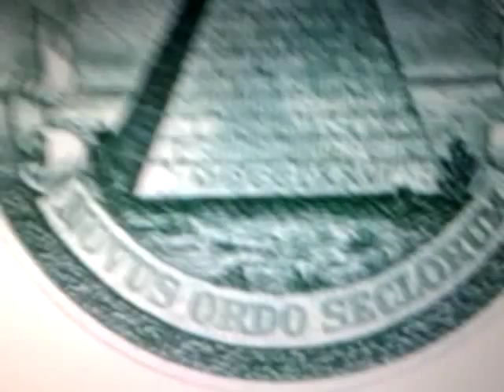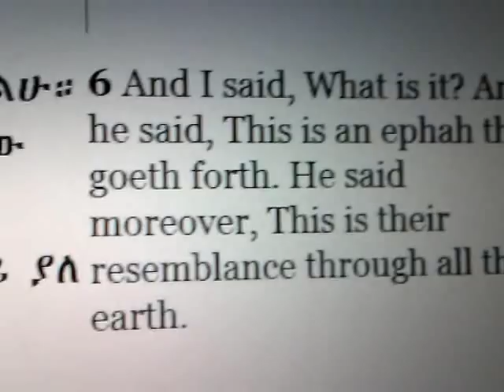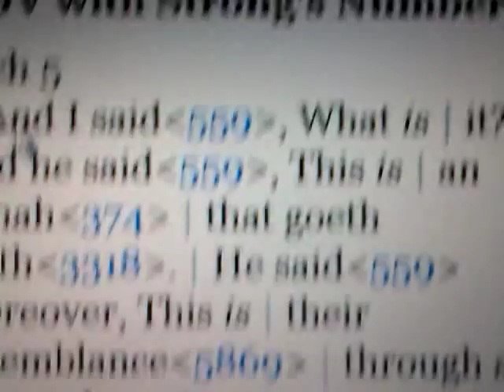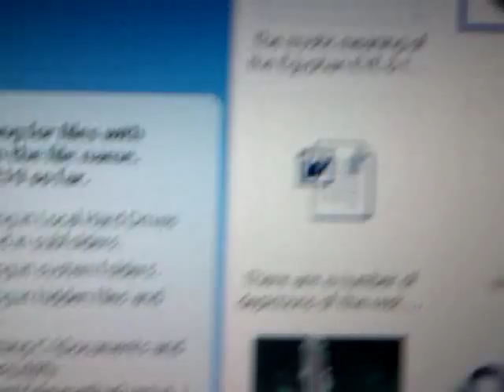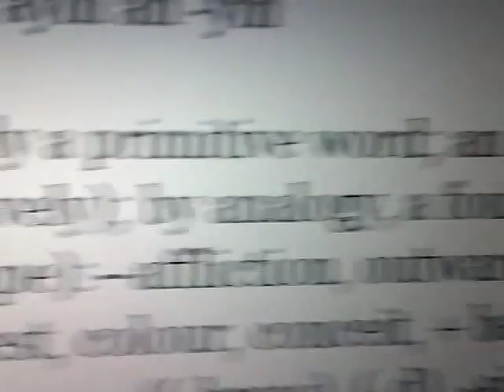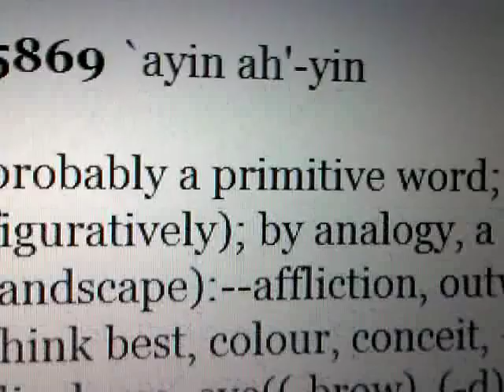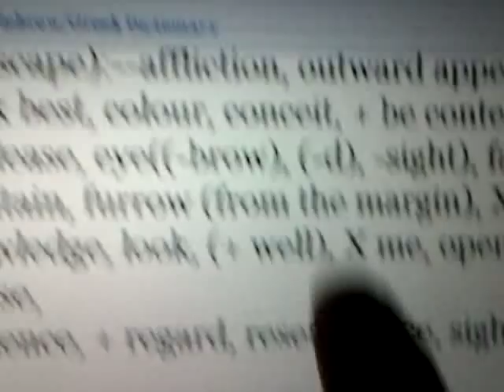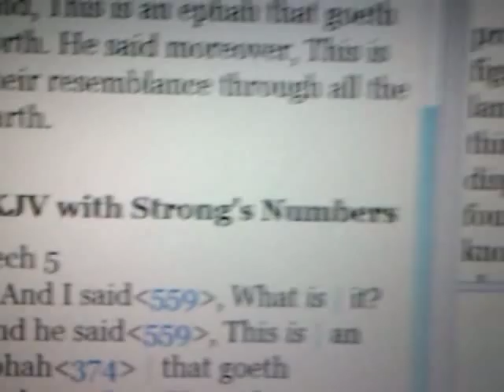Biblical Secret of ILLUMINATI EYE & KJV Mistranslation of ZECHARIAH 5 Verse 6 - Rasiadonis Wordpics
We are the "Black Hebrews" In The West Are FALASHAS And Falashim! This Is The Half Of Our Story Or History That Has Been Suppressed For More Than 400 Years... Until Now!!!

Biblical Secret of ILLUMINATI EYE & KJV Mistranslation of ZECHARIAH 5 Verse 6 - Rasiadonis Wordpictures